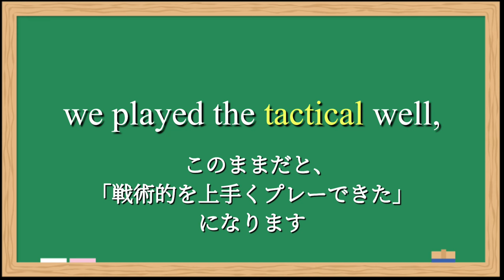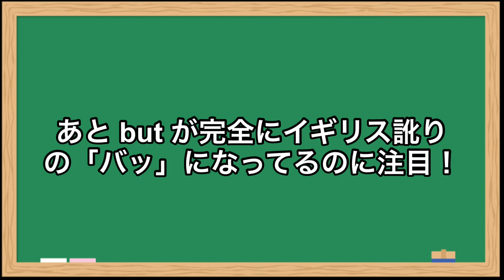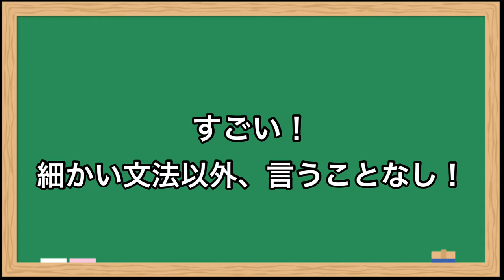[誰の英語が好き？] プレミアで戦う３人の通訳無しインタビュー！